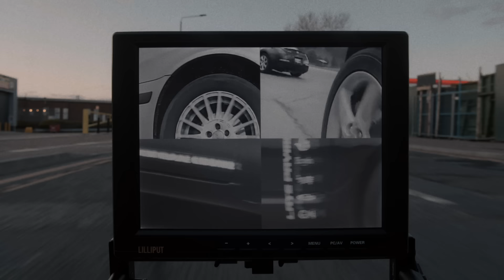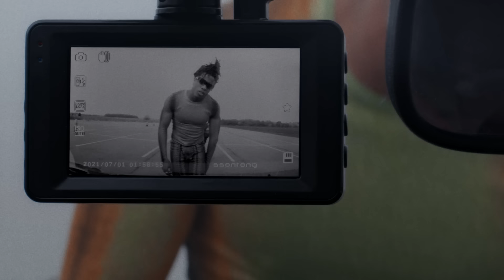Jeshi ft. Obongjayar - Protein (Official Video)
LYRICS

CAN’T NOBODY STOP ME I’M ON GO
LATE NIGHT CREEPING I’M RUNNING ON NO SLEEP
USED TO BE THE ONE DOING THE MOST
POCKETS GETTING BIGGER IT’S THE PROTEIN
CAN’T GO BROKE
THEY TRY MATCH ME CAN’T COME CLOSE
BABY I’M ACTIVE CAN’T MOVE SLOW
THERE’S NO PLAN B CAN’T DO BOTH
CAN’T DO (BOTH)

MUM I’M SORRY I JUST SEEN A GHOST
LIFE GETTING SCARY DEAD BODY IN THESE CLOTHES
MOUNTAINS IN MY NOSE WATCHING FOUNTAINS OVERFLOW
WATCH THEM STARING FUNNY AT ME WALKING DOWN THE ROAD
THROUGH THE TELESCOPE PUSHER SELLING BLOW
YEAH YOU NEVER KNOW HEAD A WRECK GOT HEADING HOME
BODY COLD SERATONE 1000 BELLOW I’M ON E
FLYING IN THE WIND ANYTIME IT BLOWS
DECLINE PLAY WITH ROCKS AND WATER LIKE THE SEASIDE
WE SLIDE BACK ALLEY BROKEN BOTTLE FELINES
REWIND BACK INSIDE SORRY I CAN’T SEE RIGHT
STREET LIGHTS HAZY GOT ME DIGGING IN MY JEANS LIKE

POCKETS GETTING BIGGER IT’S PROTEIN
CAN’T GO BROKE
CAN’T DO (BOTH)

HOW MONEY WEIGH ME DOWN ANCHOR ON MY NECK
NO SENSE EMPTY POOL GLIDING THROUGH THE STRESS
TIME SPENT DISHING DIRT RIZZLA OR REGRETS
FOLLOW ROUND ON THE GROUND ANYWHERE I WENT
ALIVE ON OTHER SIDE GRASS IS ALWAYS BRIGHT
ON THE MICROWAVE HOT PLATE DISHING MY DEMISE
COME INSIDE TELL YOU COME INSIDE
YEAH WE SLIDE ON YOUR MIND
EVERYTHING AIN’T RIGHT (NO)
REWIND I ROCKS AND WATER ON FEET
SEE RIGHT LIGHT SPEED RUNNING THROUGH WEEK
COLD SHEETS UP A NIGHT TRY GET SOME SLEEP
DECAY ON ME GOT ME STOMACHING DISEASE
STOMACH BLEEDS YEAH

CAN’T GO BROKE
CAN’T DO (BOTH)
CAN’T GO BROKE
CAN’T DO (BOTH)

DIRECTED BY WILL DOHRN

PROD CO: GROUND WORK
EXEC PRODUCER: AARON Z. WILLSON
PRODUCER: JOSEPH J. GOLDMAN
PRODUCTION MANAGER: ABBEY VALENTINA
PRODUCTION ASSISTANT: ANNA BUTLER
1ST ASSISTANT DIRECTOR: CHRIS MALIN
DOP: HARRY WHEELER
1ST AC: PHIL HERON
2ND AC: RORY POWER
CAMERA TRAINEE: ERNIE GRIFFITHS
GRIP: TONY SHULTS
GRIP (PICKUP): LLEWELYN HARRISON
ART DIRECTOR: BON WALSH
GRAPHIC DESIGN: CATALOGUE DESIGN
ART ASSISTANT: JOE YOUENS
STYLIST: ELLIE RIMMER
DRONE OPERATOR: CHRIS HUMPFRYES
MEDIC: CAZ GOZBEE
MINIBUS DRIVER: ROB HIGGS
CATERING: TANYA HALL

EDIT: WILL DOHRN
POST HOUSE: ETC
COLOUR PRODUCER: OLIVER WHITWORTH
COLOURIST: JASON WALL

TITLES: ANDREW CUNNINGHAM
SOUND DESIGN: PAUL HUMPHRIES
CASTING: CARMEN YOUNG, TALENT TALKS

CAST
STUNT WARDEN: DAVE COPPOCK
STUNT WARDEN: TONY SIMPSON
STUNT WARDEN: DAN TURNER

UNDERWATER GIRL: STORM KIANA
UNDERWATER GIRL: MIMI MCVEIGH

COMMISSIONED BY ED PEARSON AT BECAUSE MUSIC